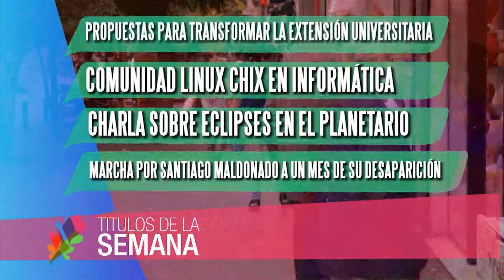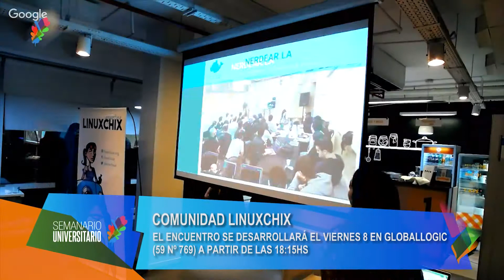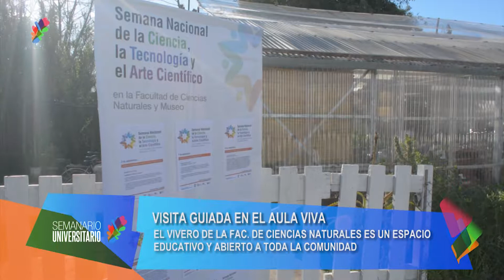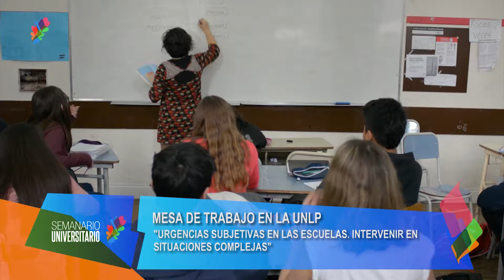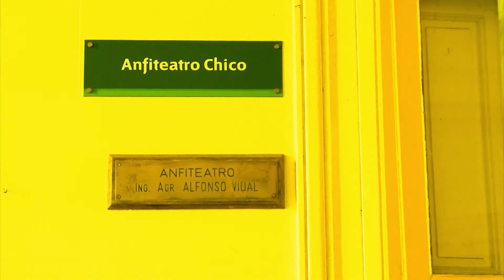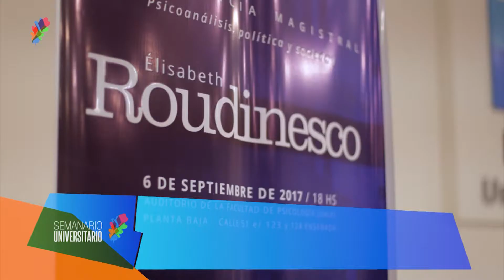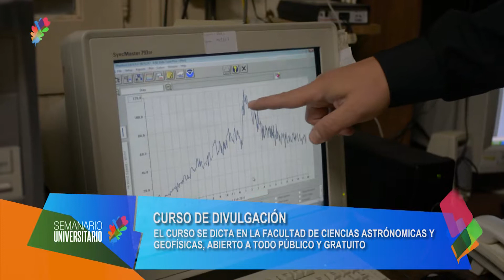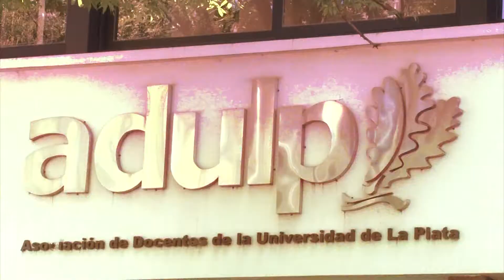SEMANARIO UNIVERSITARIO - 08/09/2017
En Semanario Universitario te contamos las noticias más destacadas que sucedieron en las distintas facultades de la UNLP !